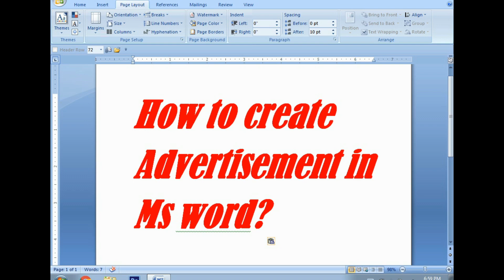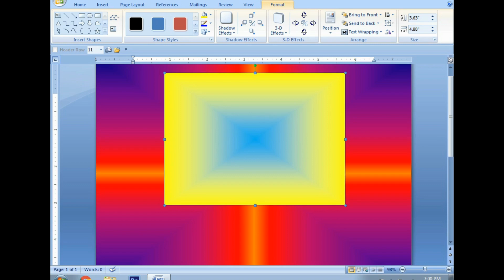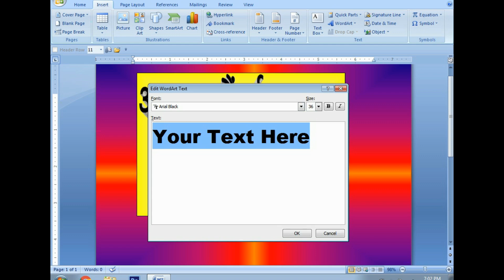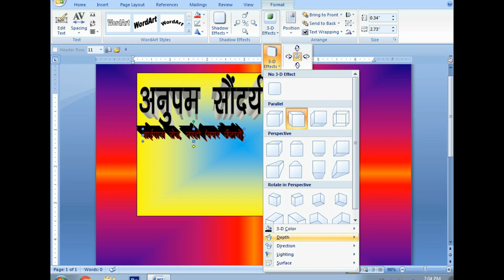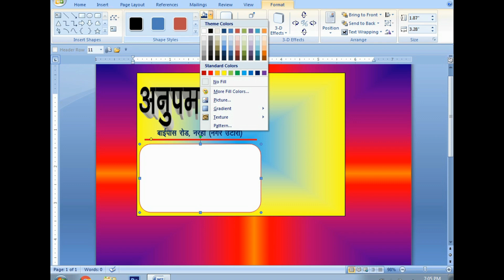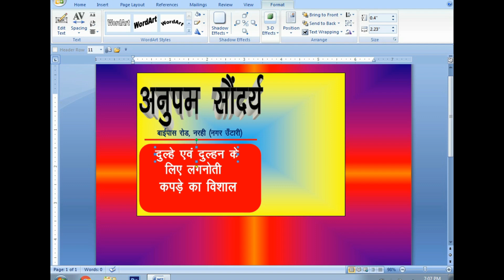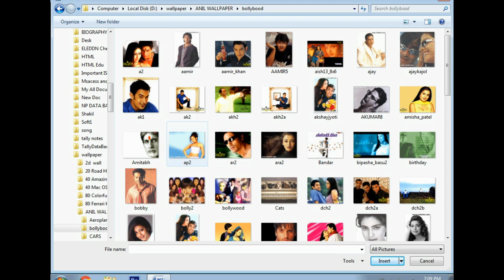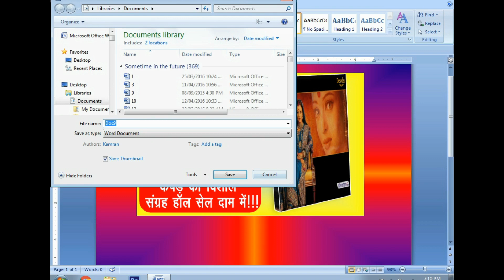How to create Advertisement using Ms word @kknowledge3914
computer ka istemal
computer kaise chalayen
How to create HP logo in coreldraw? @kknowledge3914 hindustanpetroleum prachar HP hp ka logo
How to create TATA logo in coreldraw? @kknowledge3914
In every walk of life Design has importance. As usual we have started this startup for help.
How to create Advertisement in Ms Word?
How to create Advertisement? @kknowledge3914#Vigyapan kaise bnnyen English Vigyapan prachar Ads
Doordarshan Logo kaise banayen?
How to create Doordarshan Logo in coreldraw?
Logo creation
In this video we will learn about the easiest way to create the Advertisement using little resources. Add, Vigyapan, Prachar Use of ms word, WordArt playwith 3d Add
How to create passport size photo color balck and white in Adobe Photoshop?
How to create Table in Ms Access?
How to create Marksheet in Ms excel? By K Knowledge
How to create Photo Album Presentation in Ms PowerPoint?
How to create Salary Chart in Ms Excel?
How to create Advertisement in MsWord?
video dikhao
Computer me designing kaise karen?